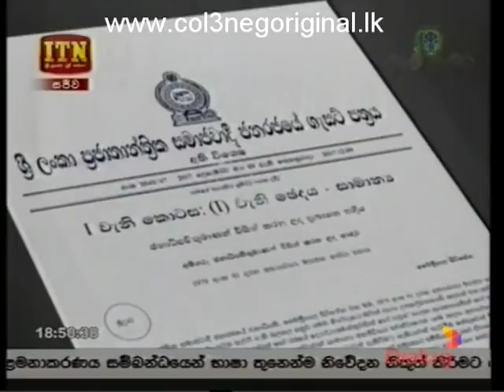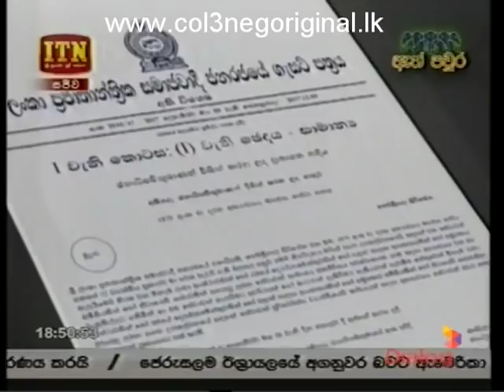ITN News 09-12-2017 P02